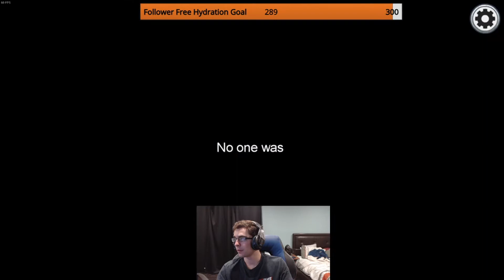Acused for nothing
In this video my friends accuse of being the imposer multiple times when I was indecent.